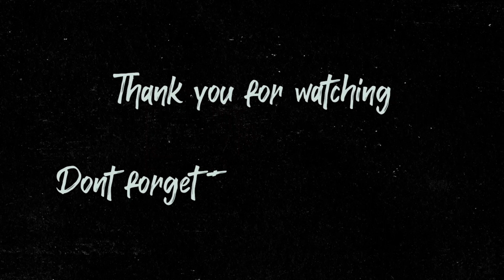REVIEW SKIN STARLIGHT SUN – Mobile Legends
Hallo, kembali dengan konten mobile legends.
Jadi di video kali ini gua bakal review skin starlight dari hero Sun.

Enjoy the content guys.

Editing Software :
Adobe Premiere CC & iMovie